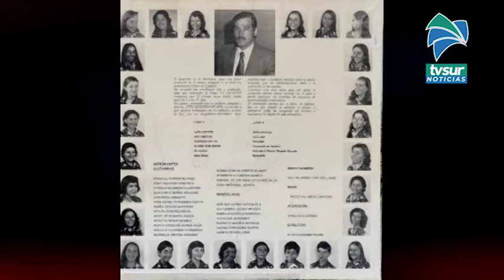Otto Elizondo falleció y su legado musical para Pérez Zeledón seguirá trascendiendo